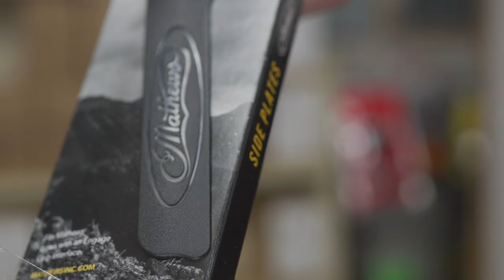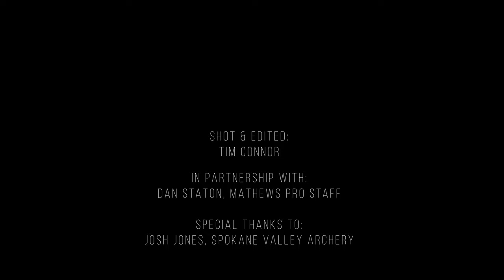MATHEWS V3 BOW LAUNCH - Bow Build in LESS THAN 90 SECONDS, ACTUALLY INSANE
MATHEWS V3 BOW LAUNCH - Bow Build in LESS THAN 90 SECONDS, ACTUALLY INSANE. I had so much fun shooting this product (tim here) I wanted to create Mathews a product launch commercial/hype video. Let us know what you think!

OUR BRAND & PODCAST
ELKSHAPE CAMP LIVE or THE ELK COLLECTIVE